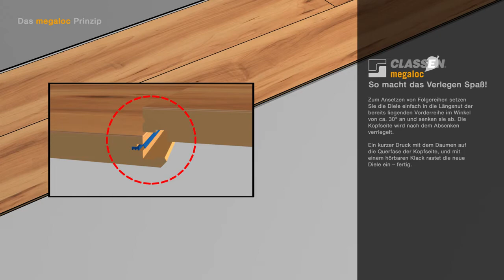CLASSEN megaloc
Classen megaloc összeillesztéssel gyerekjáték a padló lerakás.

Forrás:Classen